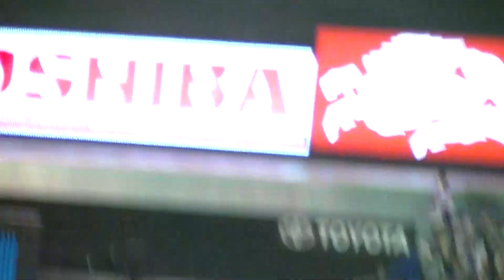神宮球場、７回裏、東京音頭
2012年５月５日、対カープ戦での東京音頭